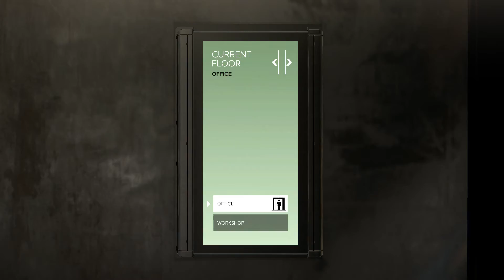Deus Ex: Mankind Divided - Getting In Top Shape Again: Find Vaclav Koller Intro (Dialogue Choices)